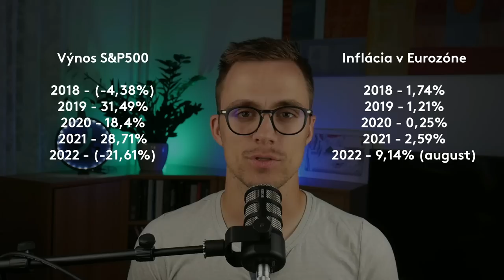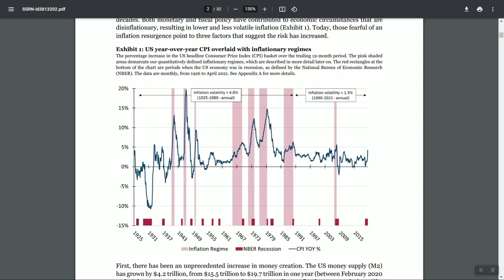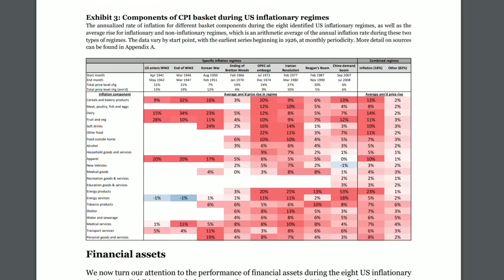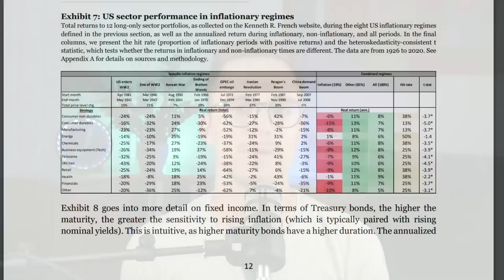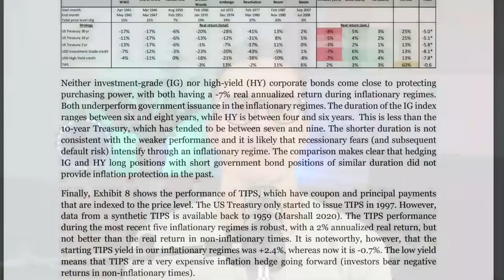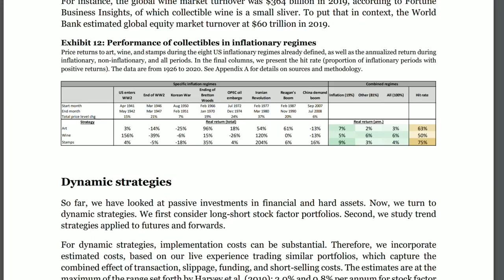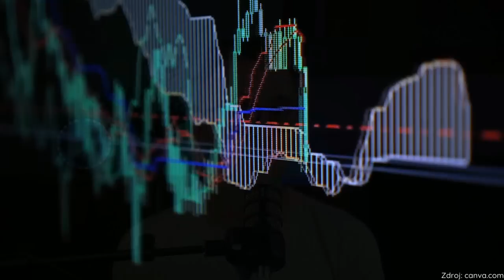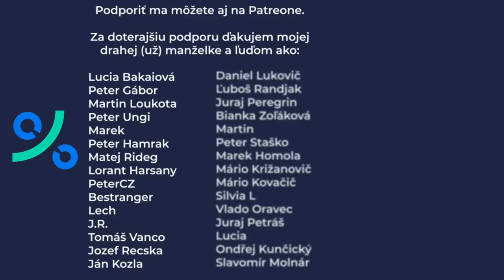Kam investovať počas INFLÁCIE? Existuje investícia, ktorá ochráni vaše peniaze?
Časy sú ťažké a inflácia stúpa a navyše to vyzerá na obdobie staglácie, teda nižšieho ekonomického rastu a vyššej inflácie. Ako v tomto čase investovať? Existuje aktívum, ktorému sa počas inflačných čias darí? A čo dobré časy? V tomto videu sa na túto tému pozrieme bližšie. Kam investovať počas INFLÁCIE? Existuje investícia, ktorá ochráni vaše peniaze?

🎁 Spomínaný darček 🎁 : Pokiaľ pri registrácii využijete promokód LUDSKOURECOU, tak vám budú na prvé tri mesiace odpustené poplatky z vašich investícií.

Fondee je platforma, ktorá poskytuje možnosť pasívneho investovania do ETF a v súčasnosti má najnižšie poplatky na trhu. Fondee je regulovaná Českou národnou bankou.

Prirodzene pri investíciách nezabúdajte, že môžu viesť aj k strate.

Titulná foto: unsplash
Ilustračné videá: Videvo, Canva
Fotografie: SME, unsplash,